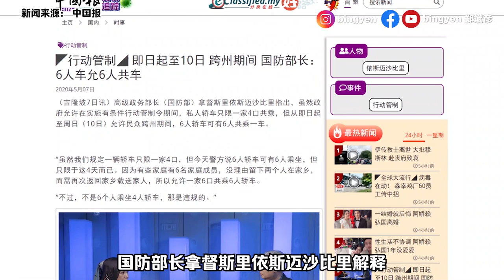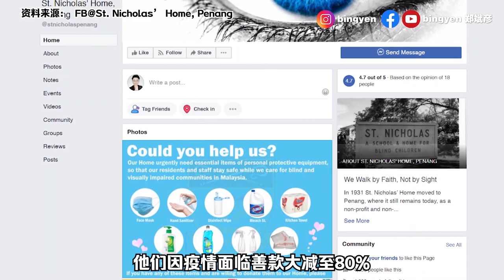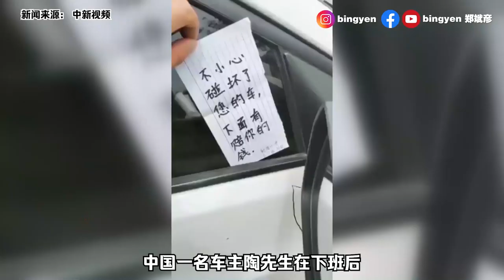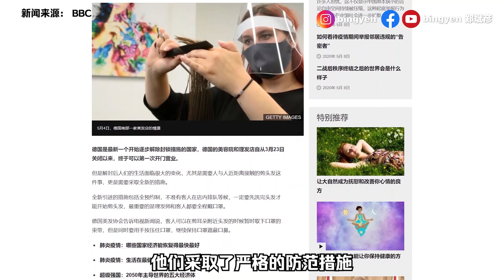【新闻最郑点】5月8日 – 跨州允许6人共车 不准去旅行 | 德国理发店复工 采取9大防范措施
德国理发店重开了，并采取9大防范措施，其中包括理发师和顾客都要戴口罩，采取全面预约制等等。你认为马来西亚可以效仿吗？

1）新增68宗确诊
2）跨州允许6人共车 不准去旅行
3）神庙住持天天派100个饭盒
4）圣尼古拉盲人院需要你的捐助
捐款方式：公众可以汇款进 St. Nicholas’ Home Penang, 户口号码 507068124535 (Maybank) & 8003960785 (CIMB)
募款用途：支付5月日常开销（电费，水费，电话费，网络宽屏，保安&维修费，清洁&除害虫费和个人卫生保护必需品）；个人卫生保护必需品是口罩，免洗消毒液，消毒洗手液，消毒洗碗液，消毒湿纸巾，漂白水，厨房纸巾，厨房桌布和空的喷罐。

德国剪发全新体验
小学生撞凹车 留“爱心涂鸦” 道歉
口罩开拉链 餐桌加个套